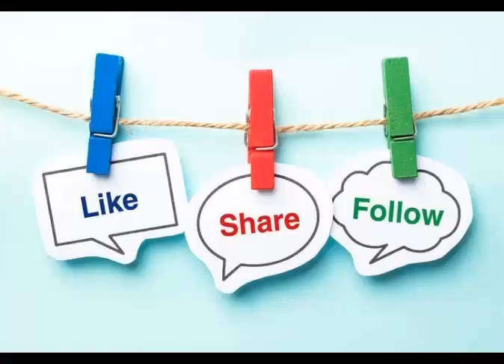Tips to score good marks in tenth class Mathematics